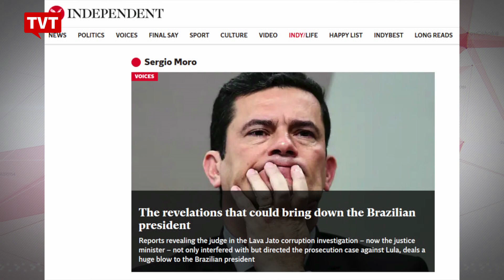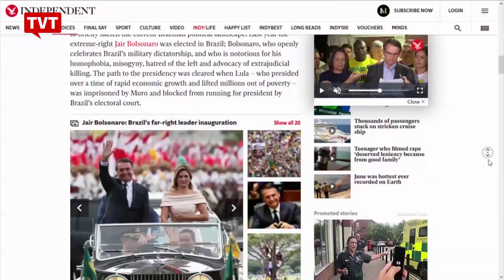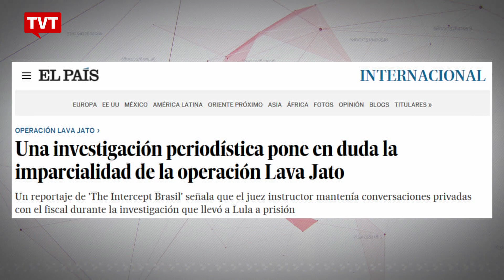Direita faz de tudo para blindar Moro na Câmara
Em defesa de Sérgio Moro na Câmara, o deputado Coronel Armando (PSL/SC) disse que milhares de pessoas fogem de Cuba de carro com destino a Miami. Parece ter esquecido que Cuba é uma ilha. Já o deputado Boca Aberta (Pros/PR) entregou uma taça a Sérgio Moro.